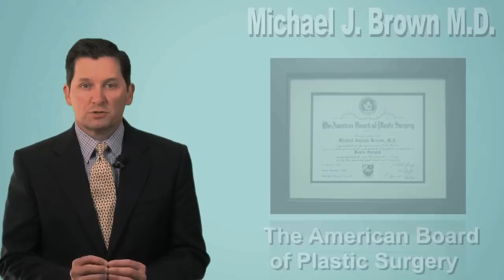About Plastic Surgeon, Dr. Michael J. Brown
In this HD Video, plastic surgeon Dr. Michael J. Brown informs patients about himself and his practice, The Loudoun Center for Plastic Surgery located in Ashburn, Virginia.

About: The Loudoun Center for Plastic Surgery brings you the latest plastic surgeries and expert tips on cosmetic plastic surgeries. We live stream plastic surgery every Thursday morning to give you the most current ways to learn about plastic surgery.

CONNECT with Loudoun Center for Plastic Surgery Online!